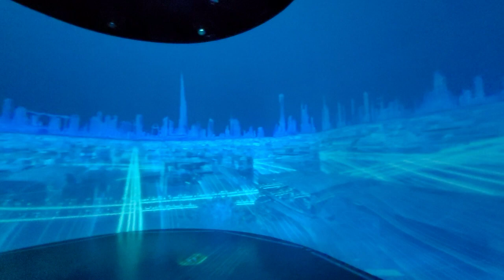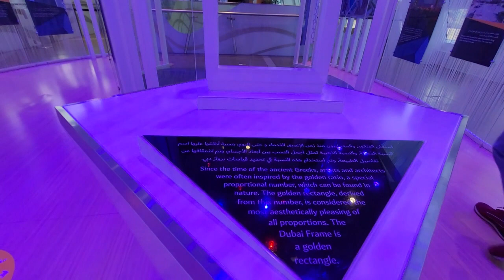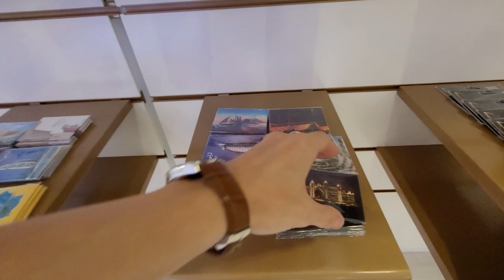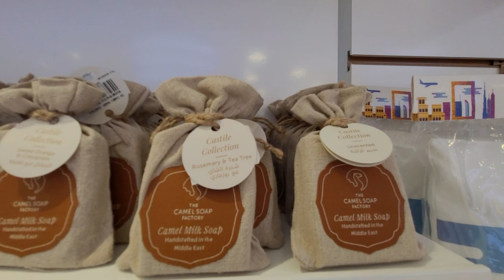ДУБАЙ/ШОУ БУДУЩЕГО В ЗОЛОТОЙ РАМКЕ/СУВЕРНИРЫ/ЦЕНЫ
И снова привет! Мы все еще на фантастической Золотой Рамке Дубай. Обязательно посмотрите предыдущее видео. А в этом мы покажем Будущее Дубай в такой своеобразной инсталяции, небольшой музей и сувенирную лавкую
Всем спасибо, всем классных путешествий!

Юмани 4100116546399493